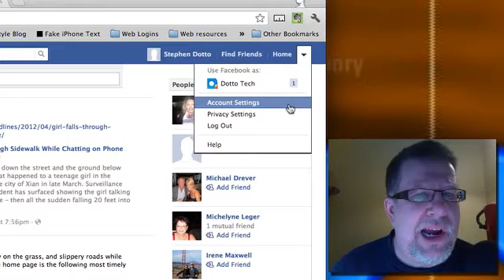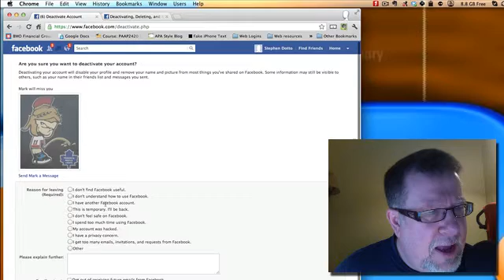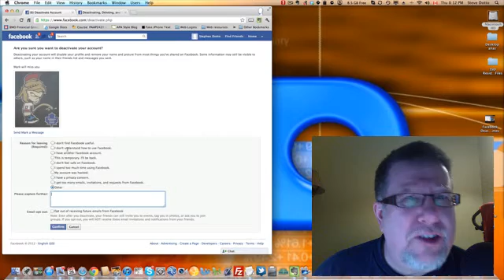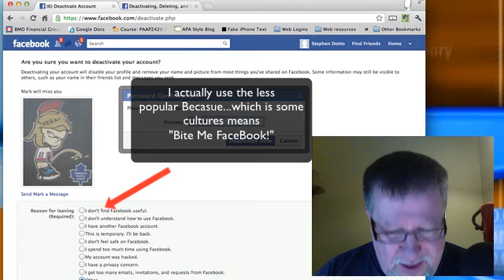Facebook Deactivate account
A short video on how to deactivate your Facebook account.
Steve Dotto